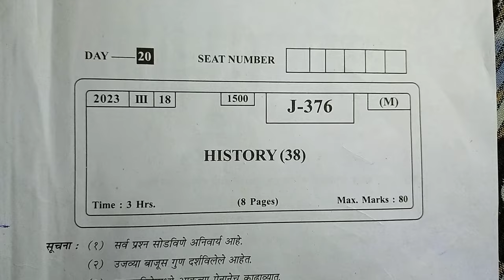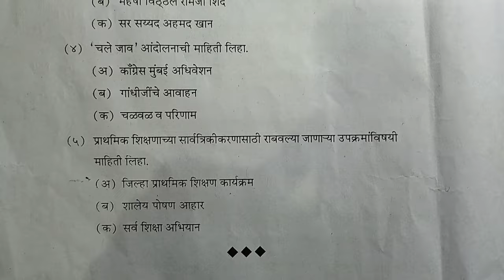MH 12th History HSC Board Paper 2023 | itihas HSC Board Question Paper 2023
MH 12th History HSC Board Paper 2023 |
itihas HSC Board Question Paper 2023 |